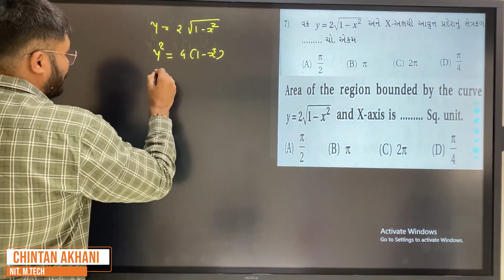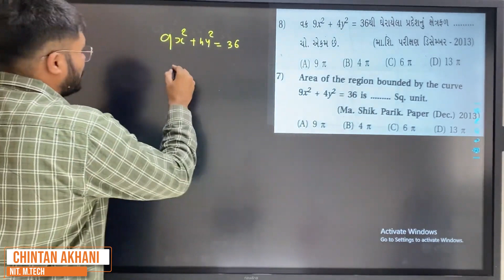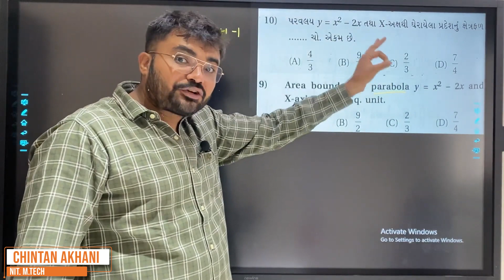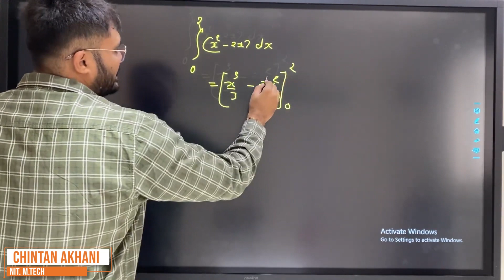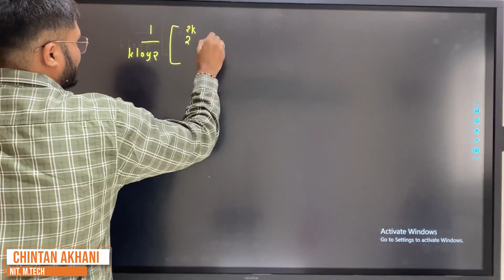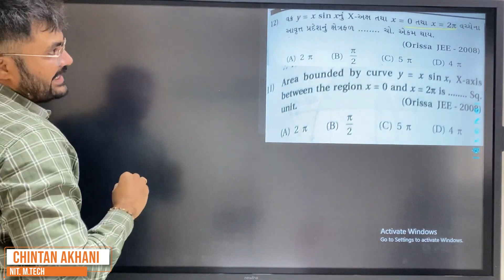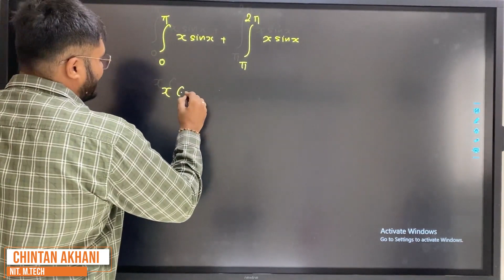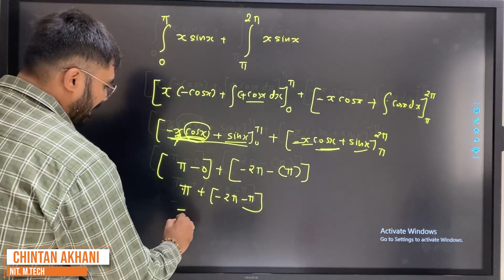GUJCET - GUJCET MCQ - APPLICATION OF INTEGRAL - સંકલન ના ઉપયોગો -2